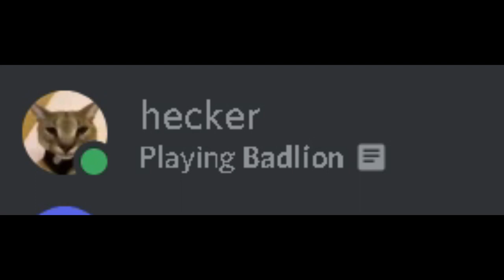When you JUST wanna Play MC!!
Im Lonely :(
Who likes my new outro!